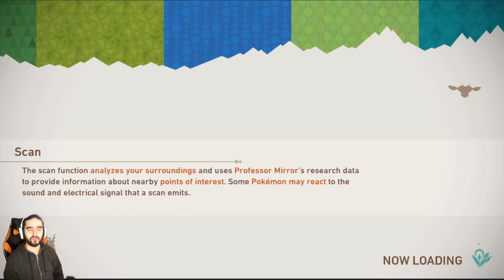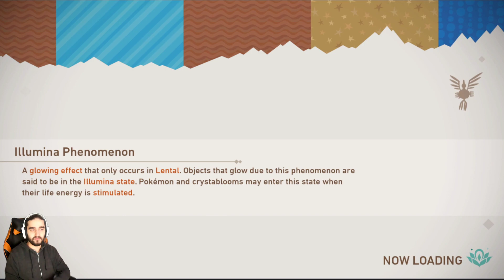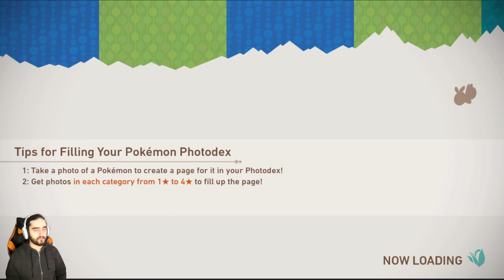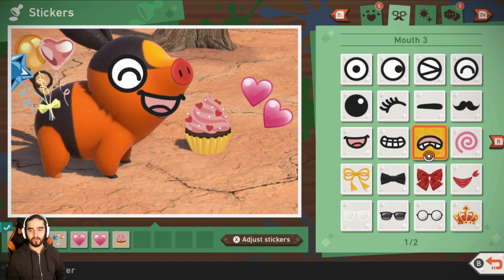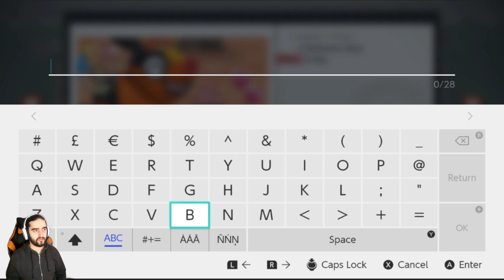New Pokémon Snap - Final snap || 3rd of April 2022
Full Stream of New Pokémon Snap

Come have a look whenever I'm streaming, just check my schedule to know when I'm